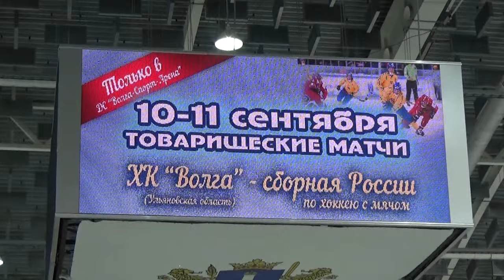Хоккейная "Волга" обыграла чемпионов мира!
Ульяновская хоккейная "Волга" одержала историческую победу. В ледовом дворце "Волга-Спорт-Арена" подопечные тренера Евгения Манкоса переиграли сборную России. По ходу поединка лидерство в счете переходило от одной команды к другой, но финальный свисток зафиксировал успех хозяев - 8:7.